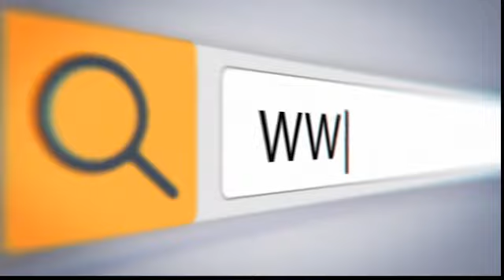Captain Sarfraz Ahmad & Captain Darren Sammy Press Confrence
Please subscribe METRO WATCH YOUTUBE CHANNEL for updated and related video news, Which keeps you fully updated of the latest and breaking news in Pakistan and all around the world, in the form bulletins, talk shows and public News serves as your ultimate news channel.